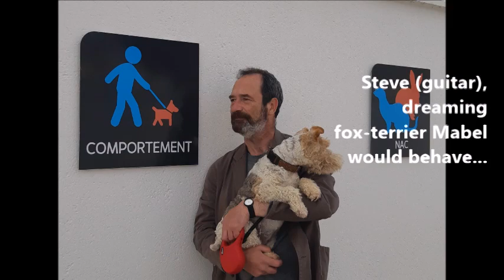Swing de Nador - Dreams and beyond (trailer)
"Dreams and beyond", Swing de Nador's second CD, is now available.

Seb Boyer (accordion, vocals, guitar)
Stephen Goldman (guitar)
Kim Feldmesser (violin)
Max Tully (bass)

Recorded, mixed and mastered by Christian Canonville.

Artwork by Luc Boyer.

Co-produced by Swing de Nador and Cantons sous la Pluie.

Special thanks to Pierre Jacquet and Christian Canonville.